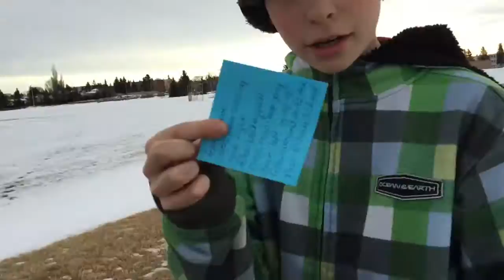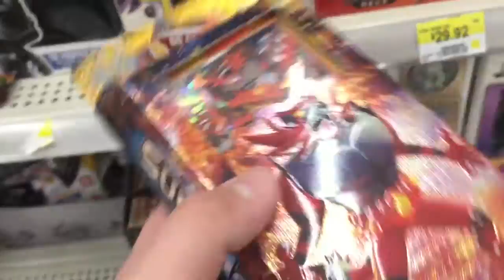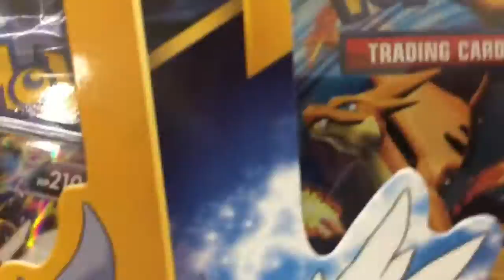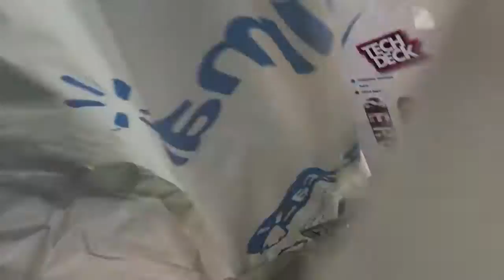THIS WAS A FUN ADVENTURE..........